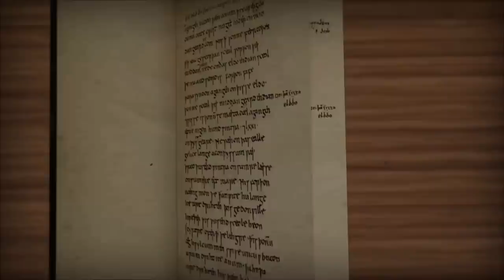Treantmonk's Guide to Wizards: Equipment and Magic Items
Welcome to part 5 of my guide to Wizards, equipment and magic items.

Join me next week for a strategy guide for low level wizards!